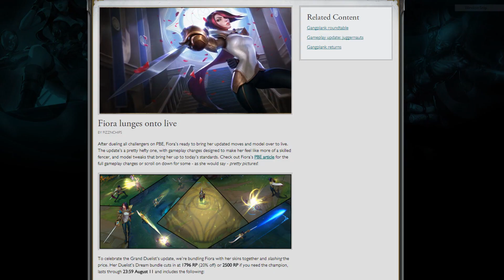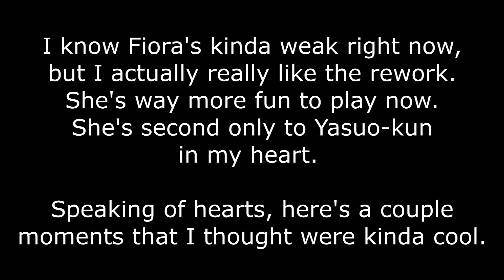First Time Fiora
Top Donators:
Caelan MacDonald
James Champion
Bryan Slaughter
SaltyMouthful

Anime:

1. Kenshin Himura - Rurouni Kenshin
2. Naruto Uzumaki - Dragon Ball Z
3. Jin - Samurai Champloo
4. Homura Akemi - Puella Magi Madoka Magica
5. Fuko Ibuki - Clannad
6. Gasai Yuno - Mirrai Nikki
7. Kariya Matou - Fate/Zero
8. Lelouch Vi Britannia - Code Geass
9. Yang - RWBY (OMG I AM SO HYPED FOR SEASON 3 WINTERISCOMING)

Songs:

1. Town, Flow of Time, People - Clannad OST
3. Blinded by Light - Final Fantasy 13 OST
4. Stage of Charlotte - Samurai Shodown OST
5. Real World - Silent Partner